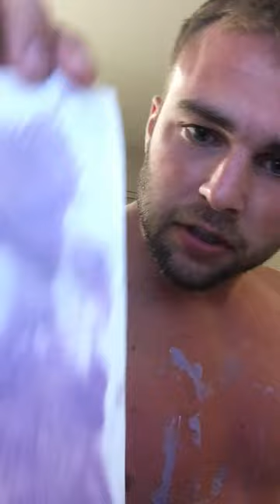Home waxing.. Here comes the nipple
This is the second video from my 1st time waxing and of course you have to do the nipple area... Wish me luck.